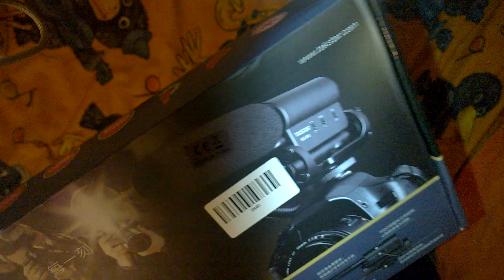pacco paccoso fondamentale